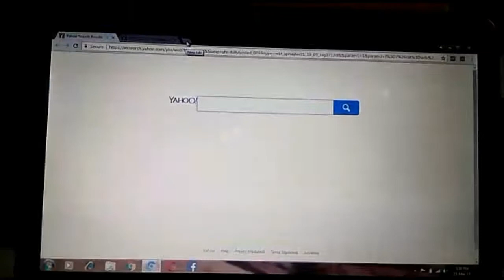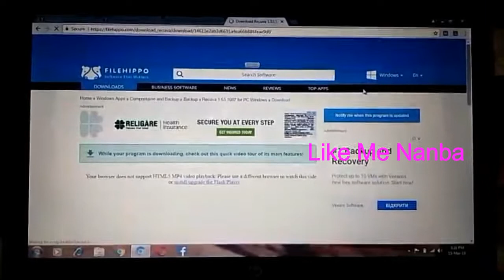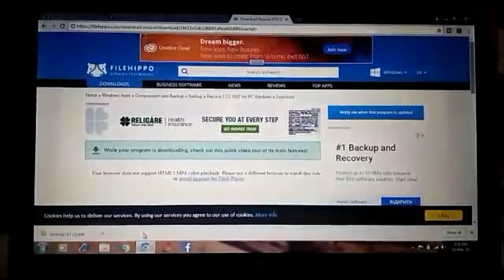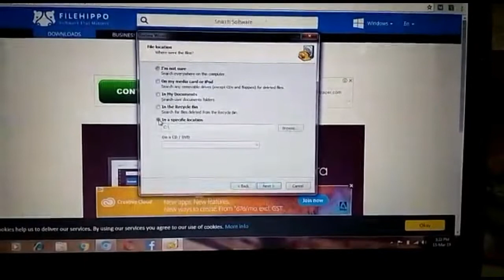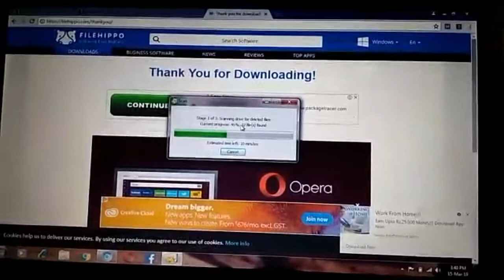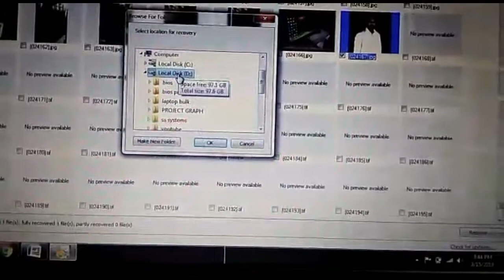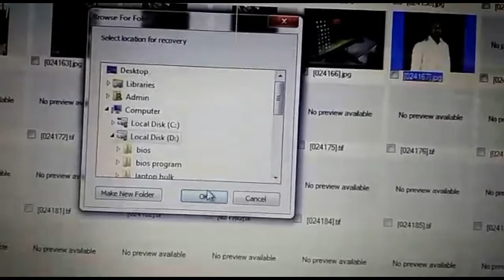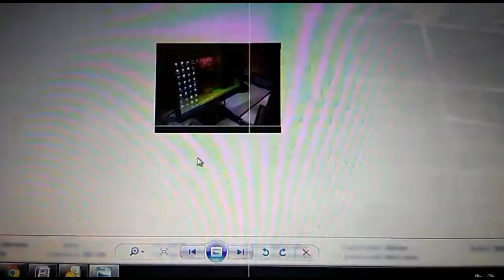How to Recover deleted files Pen drive Or Hard Disk Or memory card Tamil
Merin Systems,
100 Feet Road, 8 Street,
Gandhipuram, Coimbatore

All Modal Laptop Spears Available , 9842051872

How to Change Acer  laptop keyboard
How to Change Acer  laptop keyboard Tamil
How to Change  Hp  laptop keyboard
How to Change Lenovo  laptop keyboard
How to Change DELL  laptop keyboard

How to Recover deleted files  Pen drive
How to Recover deleted files  Hard Disk
How to Recover deleted files  Memory Card
How to Recover deleted files  Mobile
How to Recover deleted files   Tamil